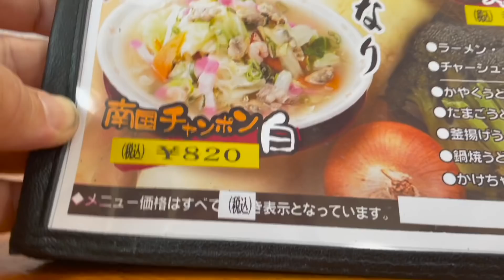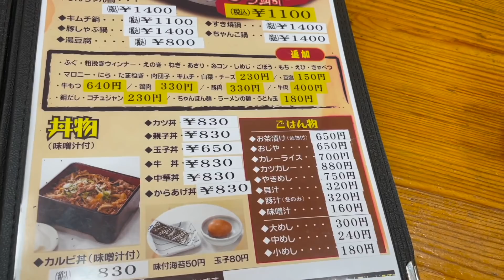【長距離トラック】忙しい１週間 その７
九州から大阪空車回送！
山口県のドライブイン南国へ寄って美味いもんを頂く😋